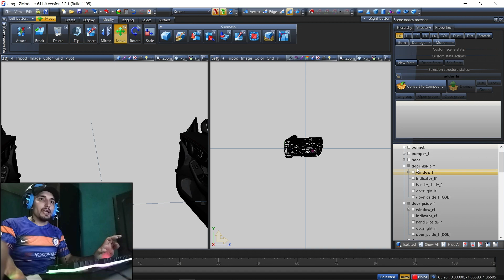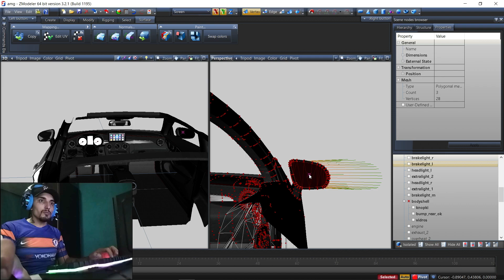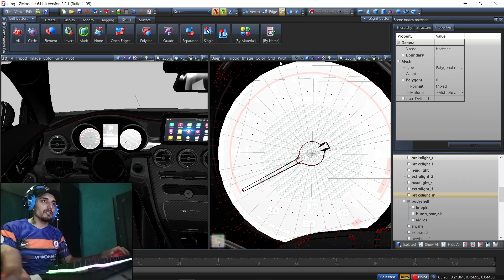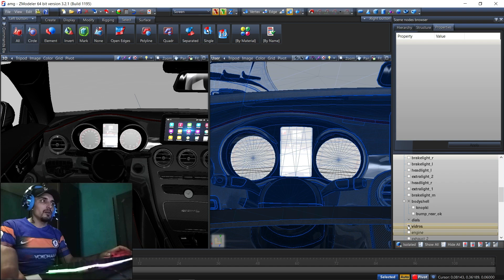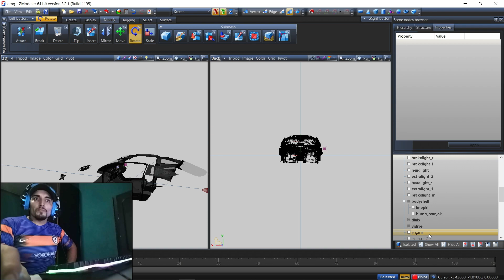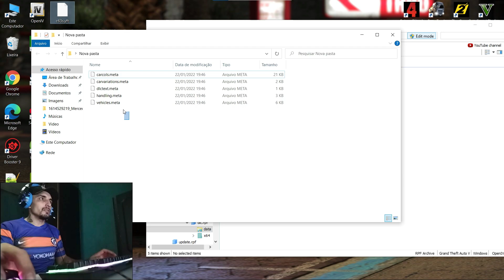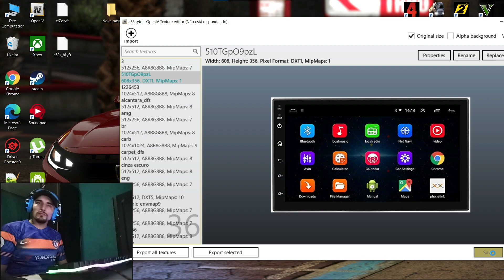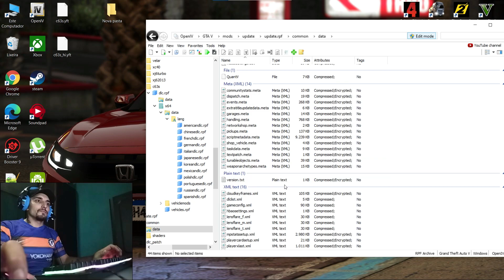Ensinando a Converte Mods [GTA 5 Aula - FINAL]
Link do veiculo convertido na aula fiquem a vontade para usar